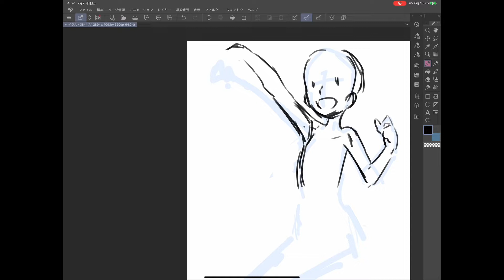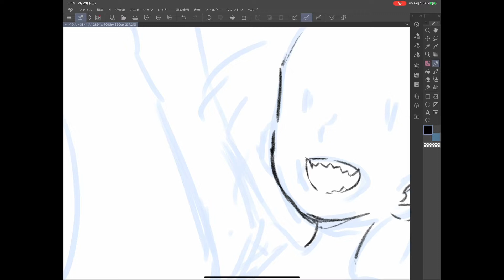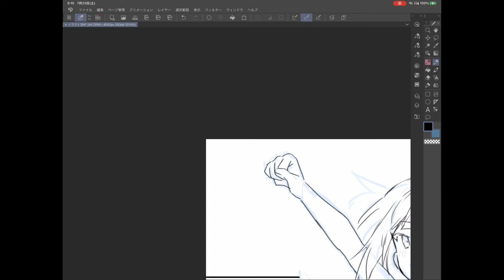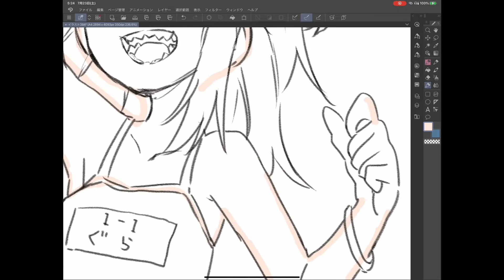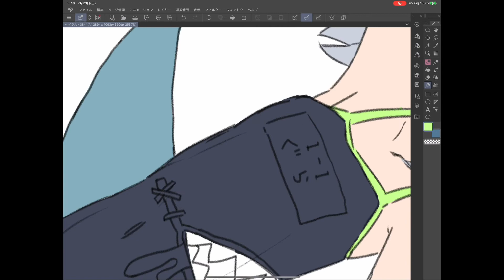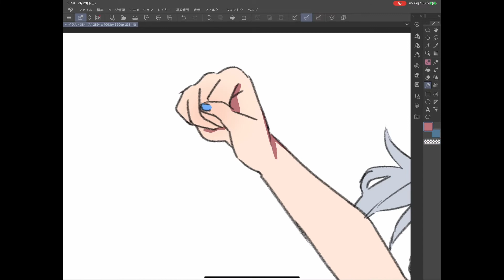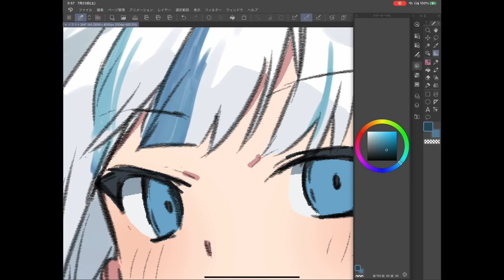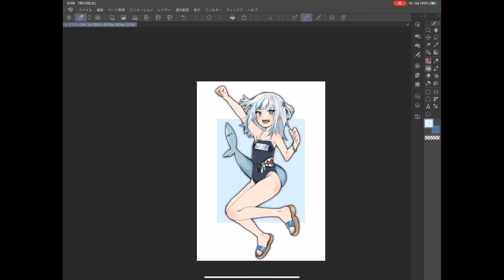イラストメイキング がうる・ぐら描いてみた